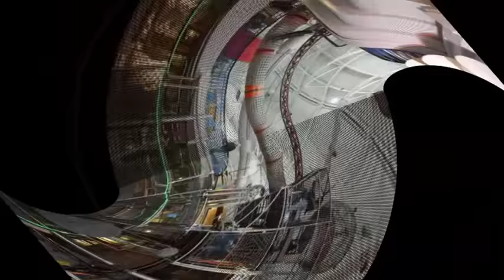The Best Travel Destinations in Maryland USA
Best Places Channel | Maryland Top and Best Destinations.

Top Destinations in Maryland.
Amazing Destinations in Maryland.
Best places to visit in Maryland.
Travel Guide.
Summer Destinations.
Top 10 place in Maryland.
Top 10 place to visit in Maryland.
Tourist Spots in Maryland.
Maryland Tourist Spots.
Maryland Tourist Destinations.
Must see places in Maryland.
Places to go to in Maryland.
Things to do in Maryland.
Maryland Travel Guide.
Amazing places in Maryland.

Maryland is a Mid-Atlantic state that's defined by its abundant waterways and coastlines on the Chesapeake Bay and Atlantic Ocean. Its largest city, Baltimore, has a long history as a major seaport. Fort McHenry, birthplace of the U.S. national anthem, sits at the mouth of Baltimore’s Inner Harbor, home to the National Aquarium and Maryland Science Center.

American Visionary Art Museum.
B&O Railroad Museum.
Baltimore Museum of Art.
Chesapeake and Ohio Canal National Historical Park.
Fort McHenry.
Maryland Science Center.
National Aquarium.
Port Discovery.
Six Flags America.
Walters Art Museum.

B&ORailroadMuseum.
Amazing DestinationsinMaryland.